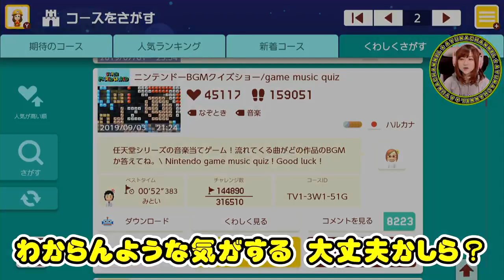マリオでドレミファドン【スーパーマリオメーカー２】Part 72